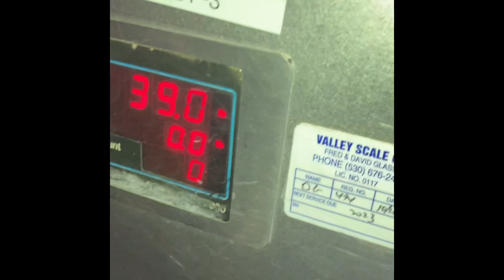It’s that time again!😌✌🏽